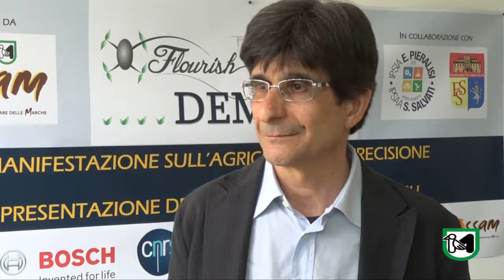Horizon2020 Flourish, le Marche sperimentano l’agricoltura di precisione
Casini: “Sostenibilità ambientale, robotica e innovazione con l’Assam partner del progetto”